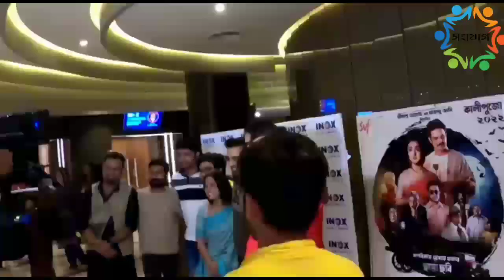Ballabhpurer Roopkotha reviews from stars | Anirban Bhattacharya | Satyam | Surangana